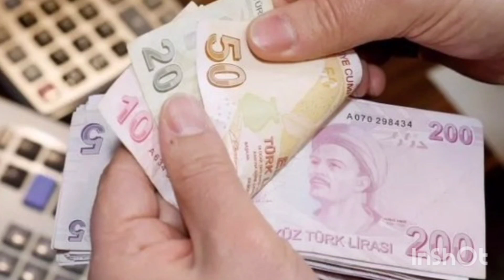SONDAKİKA ERKEN EMEKLİ OLABİLİRSİNİZ İSTE ŞARTLARI 49 VE 53 YAŞ..